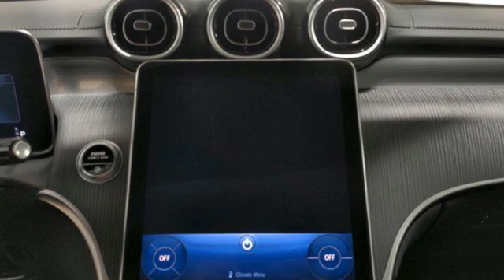New 2024 Mercedes-Benz Glc Lynnwood WA Seattle, WA #240691 - SOLD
Year: 2024
Make: Mercedes-Benz
Model: Glc
Trim: GLC 300 4MATIC SUV
Transmission: Automatic
Color: Black
Interior: Black
Stock #: 240691
VIN: W1NKM4HB1RF230742

Address:
17800 Highway 99